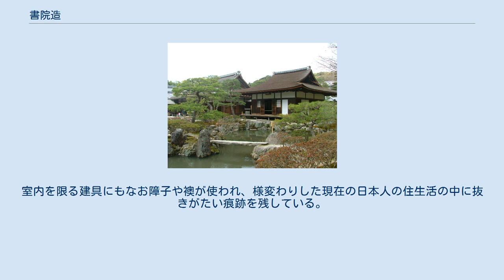書院造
慈照寺東求堂 書院造（しょいんづくり）は、日本の室町時代から近世初頭にかけて成立した住宅の様式である。
寝殿を中心とした寝殿造に対して、書院を建物の中心にした武家住宅の形式のことで、書院とは書斎を兼ねた居間の中国風の呼称である。
その後の和風住宅は、書院造の強い影響を受けている。
かつては「武家造」とも呼ばれたように、中世以降、武士の住居が発展する中で生まれた。
 各部名称 書院造とは、平安時代の貴族の住宅様式「寝殿造」を元に、中世末期以降に始まり近世初頭に大いに発展完成した「書院」を主室に持つ武家の住宅様式である。
時代とともに、日常的な住まいから接客空間としての広間へ、さらに儀式の場としての対面所へという変遷が伺える。
武士の社会的地位の変化にともなう公的空間への移行と言い換えることもできよう。
平和な平安王朝期と異なり、戦乱の多い武士の時代には、座敷が交渉や情報交換などの接客の場として重要性が増したため生まれたと考えられている。
当然、儀式を要しない階層の武士の間では接客空間としての書院造は健在で、後に洗練の度合いを増し数寄屋の座敷を生むことになる。
 寝殿造では十分でなかった間仕切りが書院造では大いに発達し、引き違いの建具によって分けられた畳を敷き詰めた室（座敷）が連なり、その室の床には高低差が付けられ、一段高い主室を上段、ときには上々段と呼び、低い室を下段と呼び席による階級差を明瞭に示すようになる。
主室には、書院、押し板、棚、納戸構（帳台構・武者隠し）が設けられ、それらの壁には淡彩や濃彩の障屏画が描かれ上段に座す高位者を荘厳した。
主室に必ずある「書院」とは　本来書斎の意で、畳を敷いた二畳程度の小スペースに書見のための造りつけの机を置きその正面には南に向けて明かり採りの窓「書院窓」を開け、傍らには書物や硯を置く棚も設けられた。
後にこの書院は、物飾りのスペースであった押し板と一体化して座敷の「床の間」となり、書院窓も書見という目的から離れて床の間の明かり採りとなり、「付書院」と呼ばれるようになる。
連なる各室を仕切るのは引き違いの建具「襖」でありここにもしばしば障屏画が描かれた。
寝殿造では円柱であった柱がここでは面取り角柱となりその面取りも時代とともに小さくなる。
外回りでは舞良戸を多用しそれに併置して明かり障子が設けられた。
連なった室の南側には畳を敷いた廊下である「入り側」が設けられさらにその外側には濡れ縁である「落ち縁」が設けられた。
桃山時代頃には「雨戸」も発明され半戸外であった入り側も室内空間に取り込まれるようになる。
寝殿造の中門廊は簡略化されて「中門」となり、ときに南庭に突き出たテラス、あるいは車寄せ、玄関へと変化を遂げる。
 以上に述べた書院造の説明に、「座敷」、「床の間」、付書院、棚、角柱、襖、障子、雨戸、縁側、玄関という現代和風住宅を特徴付けるすべての要素が認められる。
 今日の宴席では、しばしば床の間の位置によって「上座（かみざ）」「下座（しもざ）」などと座席位置が決められることがあるが、これも床の間との位置関係が身分序列の確認を促した書院造の伝統が生きていると言えよう。
 「一遍上人絵伝」などの中世の絵画によって知れるところでは、客を迎え入れることが多かった武家住宅において接客のための建物が発達し、座敷（畳を敷いた部屋の意）が生まれたと考えられる。
この時期の座敷は、まだ畳が敷き詰められておらず、付け書院や後に床の間に変化する押し板などの要素も形式にまとまりがないが、書院造を構成する要素は鎌倉時代に出そろっていたことが分かる。
とくに、13世紀中頃の都市鎌倉では、1236年（嘉禎2年）に執権北条泰時は将軍の御成のために「寝殿」を建てたが、その孫である北条時頼の代になると武家住宅の本来の客間であったデイ（出居）が発展し、寝殿に代わって御成に使用されるデイが誕生しており、その主室が酒宴などが行われる「座敷」と呼ばれていることから、これが和室の原型であったと考えられる。
 室町時代に北山文化が発生し、客間として用いられた「会所（かいしょ）」などに座敷飾りが造られるようになり、そうした会所が東山文化で、茶道、華道、芸能など日常生活の芸術とともに発展した。
この座敷飾りの場所は「押し板」と呼ばれる長板を敷いたスペースで、壁に画を掛け、前机に三具足（香炉・花瓶・燭台）をおいて礼拝していたものを、建築空間として造り付け...